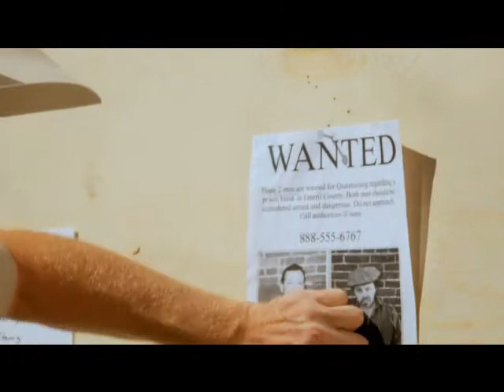The Gold Retrievers.wmv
The Sheriff (Shafer) borrows a hammer from the bad guys (Guttenberg & Armstrong).